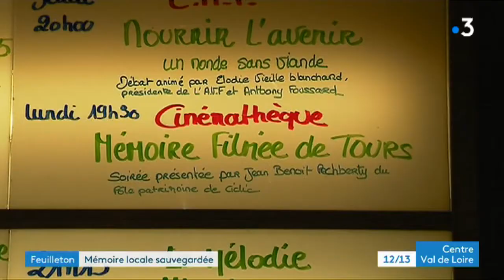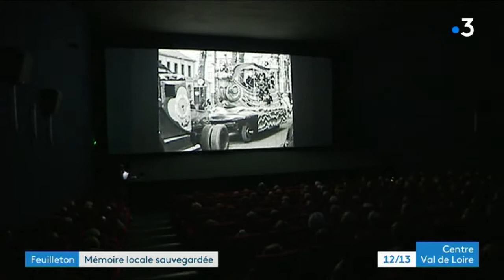Dans les coulisses de chez CiCliC : les archives des particuliers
Le pôle Patrimoine de CiCliC fait vivre un fonds documentaire unique, composé d'archives de particuliers, filmées par des vidéastes amateurs.